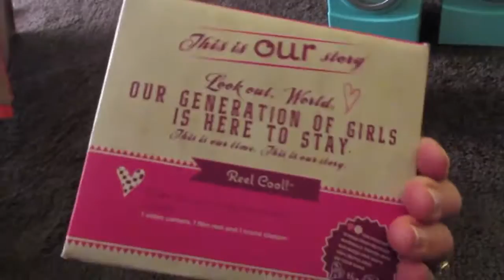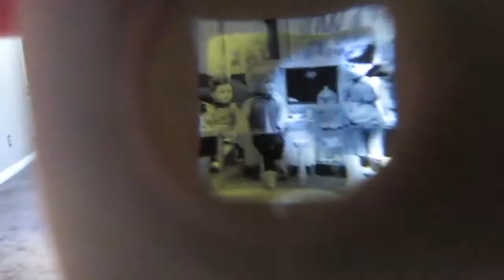BABY ALIVE Audrey Says A Bad Word + Unboxing Our Generation Washer And Dryer!